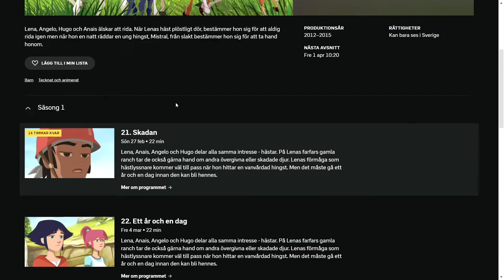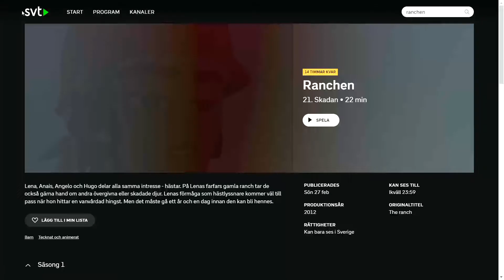Ranchen – 21 Skadan avsnitt 21 säsong 1